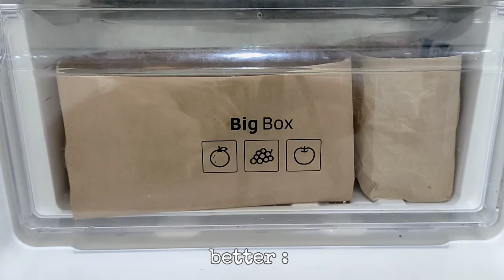Minimalist Organization and Recycle Hacks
Hi! Let's repurpose some of these items I found around the house. They may be impractical for some but it was fun doing them. :)

By the way, I am Bam.